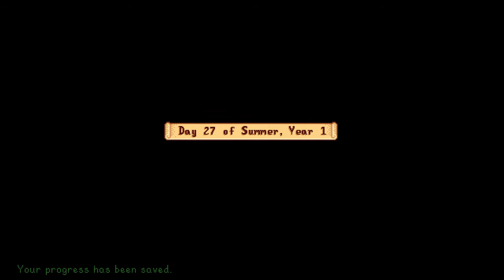Bigger House and some RE7 & 8 Talk | Stardew Valley Part 9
Look, I like Mia, dangit.

VOD 5/7/21